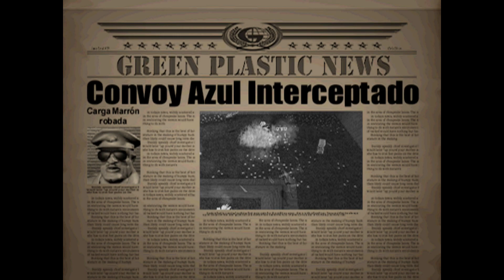ARMY MEN: AIR ATTACK - BLADE'S REVENGE | PS2 - GAMEPLAY - 2001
Probamos este juego para ver como es y cómo funciona bajo el emulador de PCSX2.

PC
►Caja: COOLER MASTER CM STORM TROOPER
►PROCESADOR: Intel i7 7700K
►RAM: 16GB CORSAIR VENGEANCE DDR4 25600
►PLACA: MSI Z270 GAMING M3
►GPU: NVIDIA GTX 970